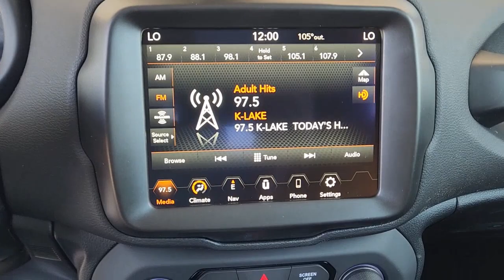2023 Jeep Renegade Plano, Richardson, Garland, Dallas, Carrollton 23J0357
Graphite Gray New 2023 Jeep Renegade Latitude available in 4500 W. Plano Parkway, Plano, Texas at Huffines CDJR Plano. Servicing the Plano, Richardson, Garland, Dallas, Carrollton area.

Graphite Gray Latitude 4WD 9-Speed 948TE Automatic 1.3L I4 Altitude Package Quick Order Package 22M Altitude (Ambient LED Interior Lighting Automatic Headlamps Black Side Roof Rails Cluster 7 TFT Color Display Cornering Front Fog Lamps Deluxe Cloth High-Back Bucket Seats Exterior Mirrors w/Supplemental Signals Gloss Black Exterior Accents Gloss Black Grille-Gloss Black Xhairs Keyless Entry w/Panic Alarm Premium-Wrapped Steering Wheel Remote Start System Upgraded Exterior Color Mirror and Wheels: 18 x 8.0 Gloss Black) Sun/Sound Group (Dual-Pane Panoramic Power Sunroof and Premium Audio) 17 x 7.0 Aluminum Wheels 3.734 Final Drive Ratio 4-Wheel Disc Brakes 6 Speakers ABS brakes Air Conditioning Alloy wheels AM/FM radio: SiriusXM Anti-whiplash front head restraints Apple CarPlay/Android Auto Automatic temperature control Brake assist Cloth Bucket Seats Compass Delay-off headlights Driver door bin Driver vanity mirror Dual front impact airbags Dual front side impact airbags Electronic Stability Control Emergency communication system: SiriusXM Guardian Four wheel independent suspension Front anti-roll bar Front Bucket Seats Front Center Armrest Front dual zone A/C Front reading lights Heated door mirrors Illuminated entry Knee airbag Low tire pressure warning Navigation System Normal Duty Suspension Occupant sensing airbag Outside temperature display Overhead airbag ParkView Rear Back-Up Camera Passenger door bin Passenger vanity mirror Power door mirrors Power steering Power windows Radio data system Radio: Uconnect 4C Nav w/8.4 Display Rear anti-roll bar Rear window defroster Rear window wiper Remote keyless entry Roof rack: rails only Security system Speed control Split folding rear seat Spoiler Steering wheel mounted audio controls Tachometer Telescoping steering wheel Tilt steering wheel Traction control Trip computer Variably intermittent wipers and Voltmeter. 23/29 City/Highway MPGbrbrbrHuffines has been satisfying customers & forming lifetime friendships in the Greater Dallas area since 1924.